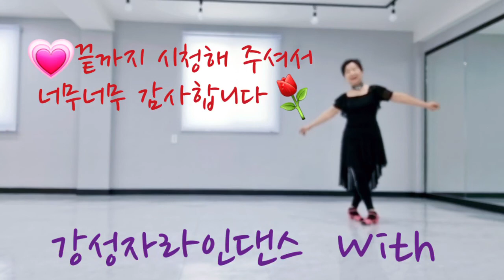시절인연/Fate In time Linedance (Demo & Count) ♡노래:이찬원 ♡안무:강성자(Kang Sung Ja) Improver 💗함께 배워 볼까요?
32c, 4w, Improver
Intro (8c)
Tag (4c, 6:00)
Restart (9:00) : wall 4 after 24c
Choreographer: 강성자 (Kang Sung Ja) _ May 2021 (KOR)
Dance by 강성자라인댄스 "With"

Place​: 부산시 사하구 괴정동 '라인댄스 With' 스튜디오